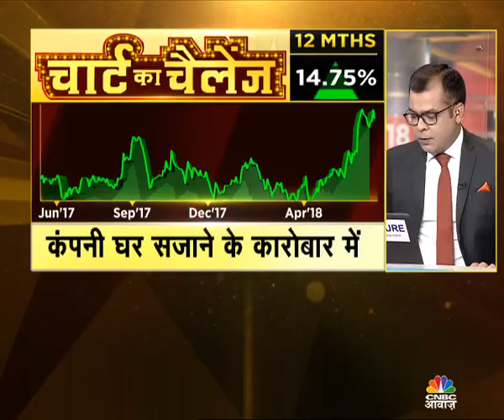CNBC Awaaz - Appeared on 30th May 2018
Kapil Agarwal, JMD, UFO Moviez, speaks about Q4 & FY18 Results